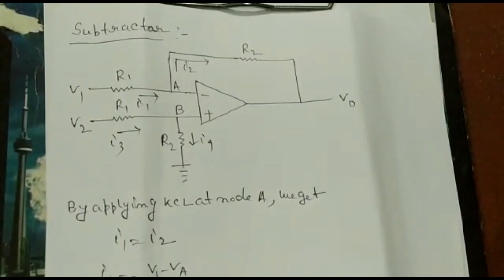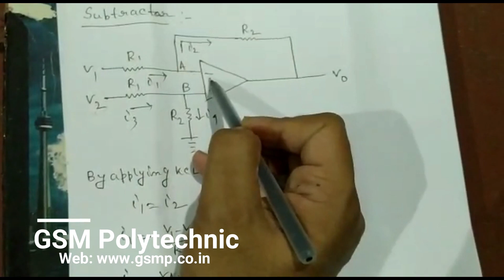Subtractor(OP-Amp) Analog II by Suman Goswami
Department of Electronics & Telecommunication Engineering
Gobindapur, Keleti, Purba Bardhaman, 713128